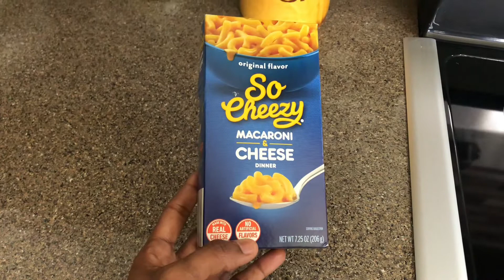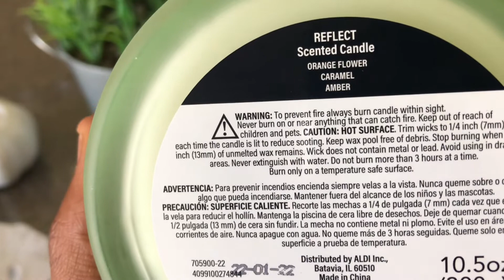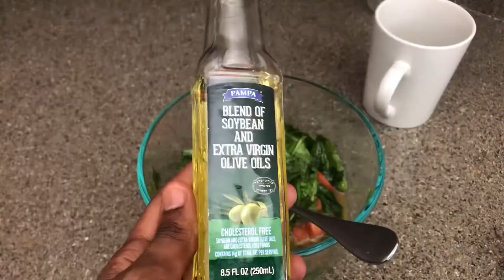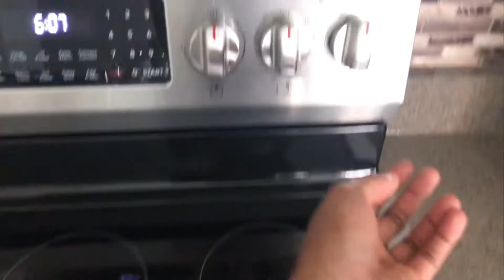Yon ti vlog andedan kay la (tout sa mwen fe )day in the life -decor -reset tea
Bay video sa yon ti like 👍 mes amours please .
Salut mes amours koman nou ye mwen espere ke ou byen ti video sa se yon ti vlog andedan kay la (a day in the life ) pouw we tout sa mwen fe. Mwen fe manjer pou timoun mwen yo Mac and cheese, mwen fe reset tea 🍵 mwen chanje kouleur zongle mwen etc please gade tout video a e bay ti vlog sa yon like 👍 please wr patajer video yo please.

TikTok Sabrina virgile